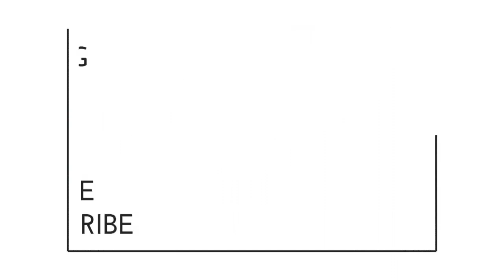SWERTRES HEARING FOR TODAY October 11 2020S SUNDAY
SWERTRES HEARING FOR TODAY October

TAGS...
LIVE PCSO 9:00PM LOTTO DRAWS 2020
LIVE PCSO 4:00PM LOTTO DRAWS 2020
LIVE PCSO 11:00 AM LOTTO DRAWS 2020
3D SWER3 LOTTO RESULTS 2020
2D-Ez2 LOTTO RESULTS 2020
6D PCSO LOTTO RESULT 9PM 2020
4D PCSO LOTTO RESULT 9PM 2020